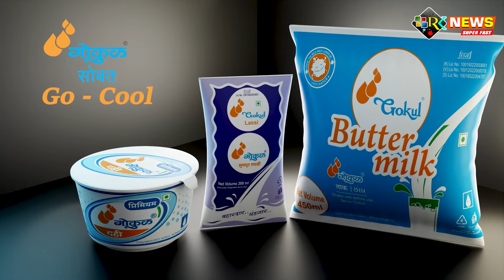राधानगरी मुसळवाडी येथील जळीतग्रस्त लकडे कुंटुबांची छत्रपती संभाजीराजे व ए.वाय.पाटील यांनी घेतली भेट